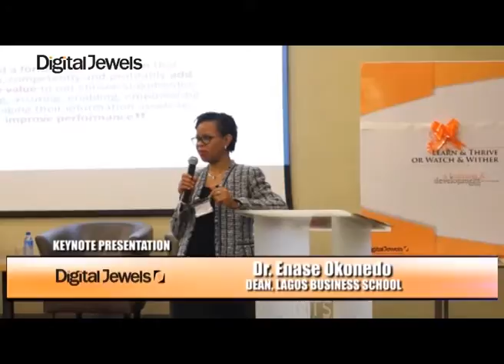Learning & Development in Nigeria: An Impact Assessment by Dr Enase Okonedo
Dr. Enase Okonedo, the Dean of the Lagos Business School gives the key note address at the unveiling of the Digital Jewels Learning & Devlopment Survey Report titled Learn & Thrive OR Watch & Wither. She stressed that businesses across the globe continue to face various and diverse forms of challenges and pointed out that the need for a continually improving, more dynamic and skillfully up-to-date workforce is increasingly making technology-enabled learning a critical priority for business